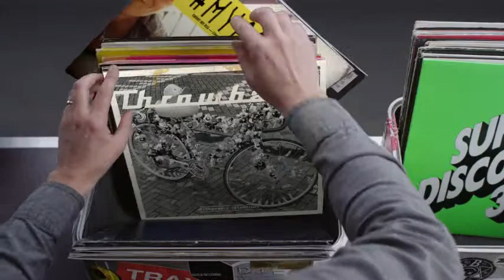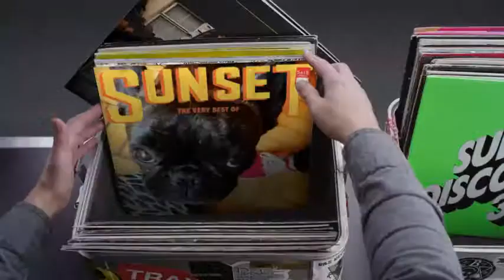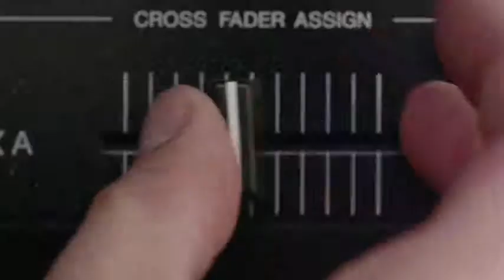Hashtag My Ass - Mekeeokos Record Box